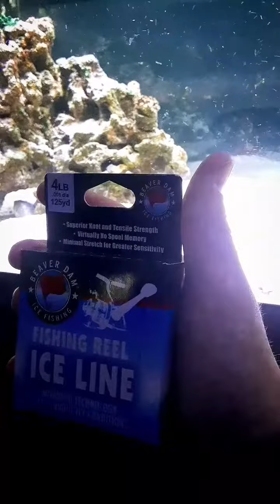How to spool ice fishing line go down and hit subscribe please can we get to 40 subscribers?